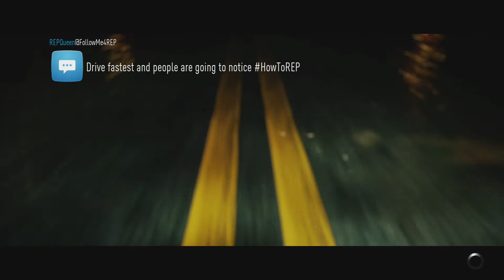Need For Speed 2015 - Part 50: Buying Me A Lamborghini Aventador LP700-4!